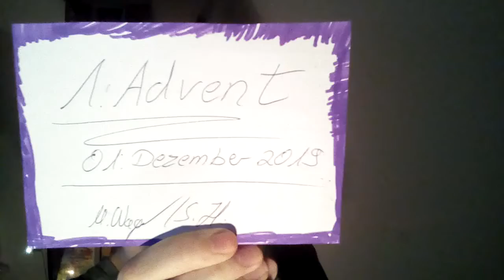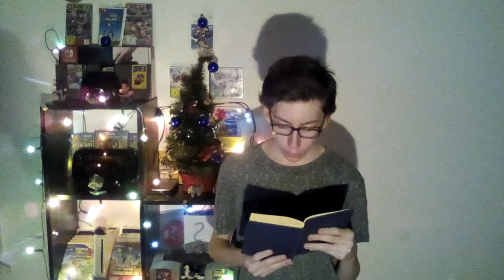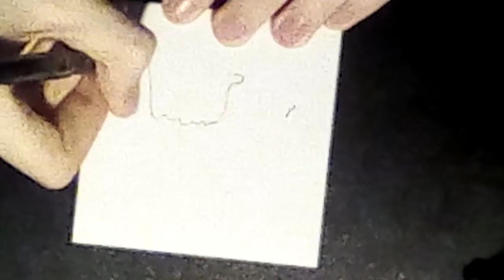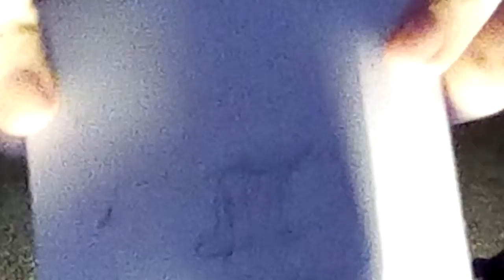TAG 1 - DAS erwartet euch im Adventskalender! - 1.Advent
Heute, am 1.Advent startet der Adventskalender. Was das genau bedeutet, seht ihr in diesem Video!